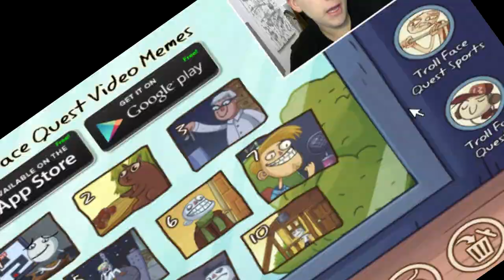CE NAIBA SE INTAMPLA???